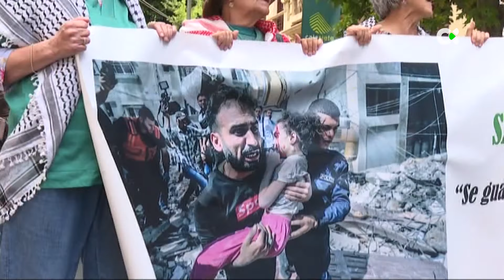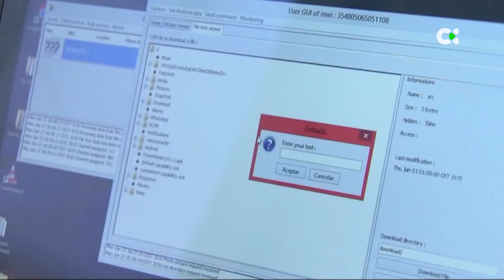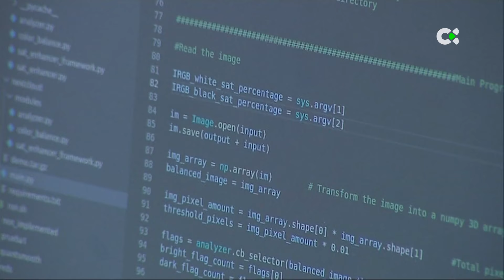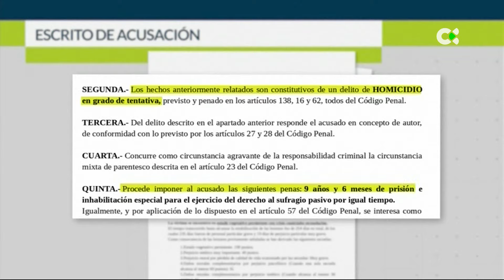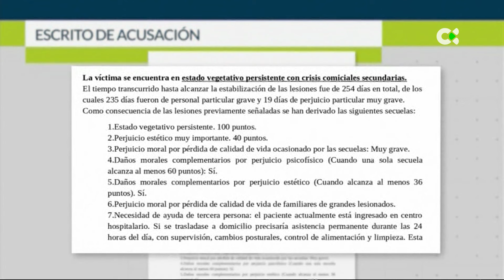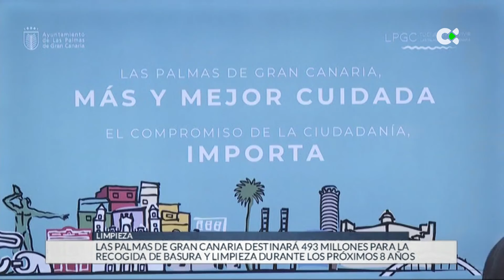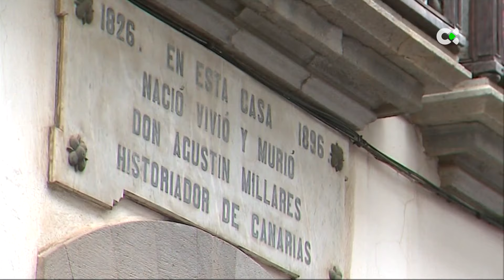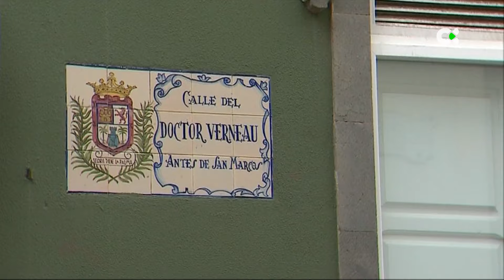Telenoticias 1 | 18/05/24